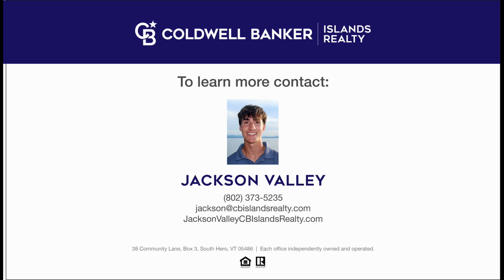Why are so few people selling their home in Vermont?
-High Interest Rates
-High property values

High interest rates mixed with home owners currently locked in at low fixed interest rate is causing a pause in the Vermont Real Estate Market.
Only time will tell where the Vermont Real Estate Market is going next.

If you ever have any question or interest in buying or selling Real Estate never hesitate to reach out!
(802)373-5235